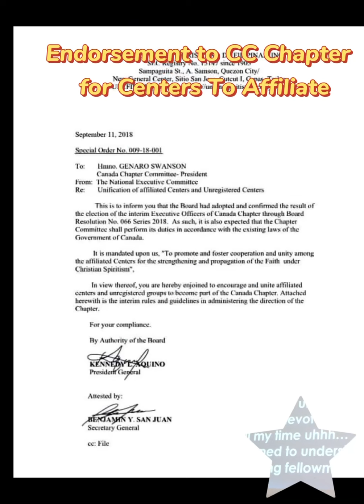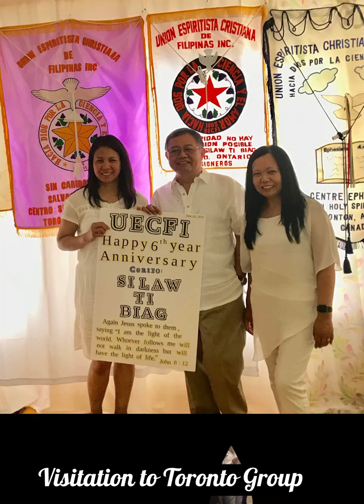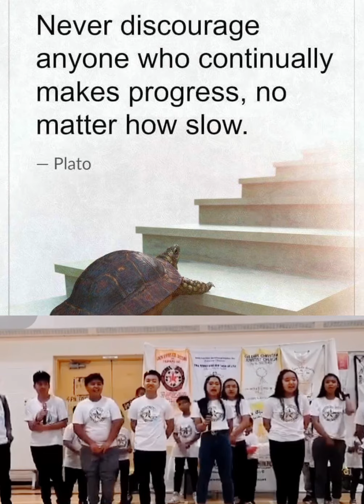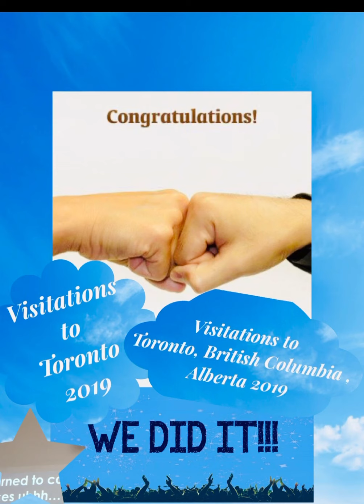UECFI - Canada Chapter - July 22, 2018. This is how all started.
UECFI Canada Chapter started when UECFI President General Kennedy Aquino was invited by CHSF Center Ephesians as the guest speaker for our 23rd Anniversary. Pres. Gen Kennedy started the idea to have an interim officers for the Canada Chapter. It was then that Canada Chapter was born.